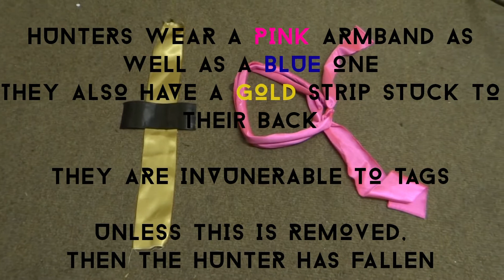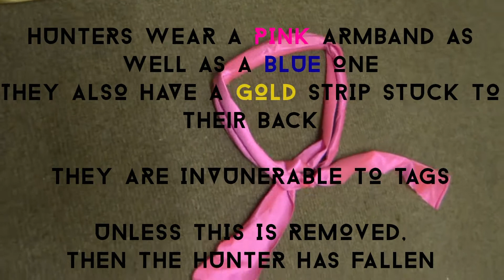Data: 10430 - Quarantine - Humans vs Zombies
Secret Military Files.